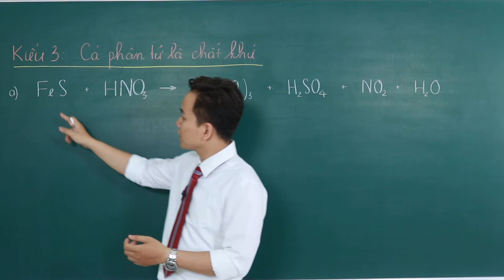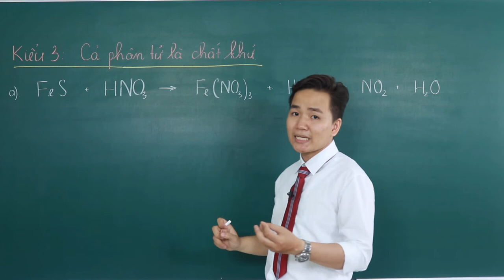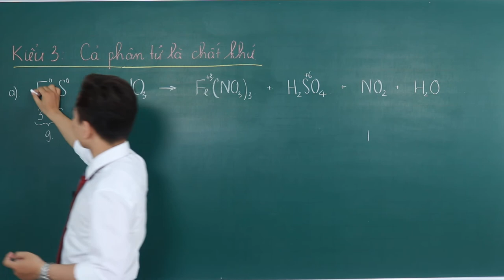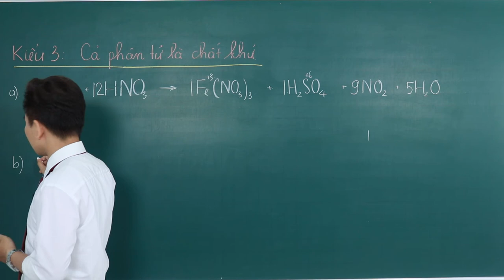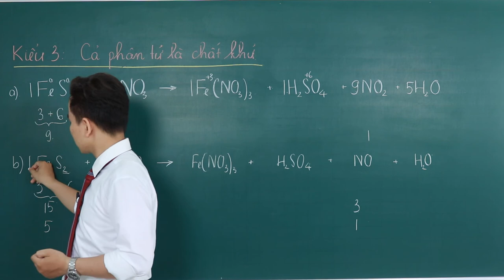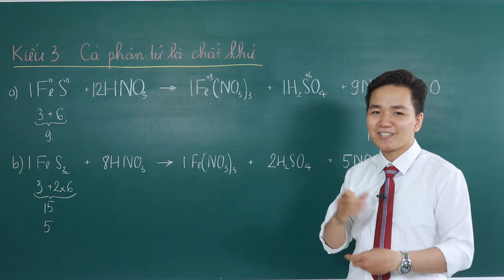[ Hóa 10 ] || Cân bằng Phương Trình Oxi Hóa Khử Kiểu 3 || Minh Myelin